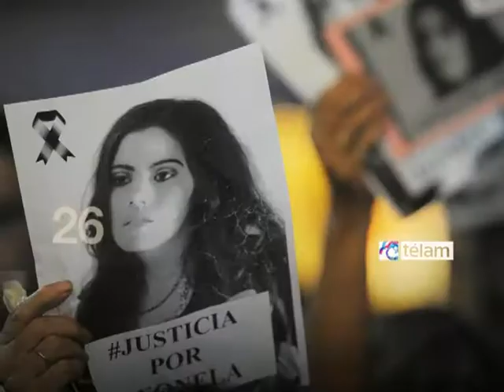TELAM 20131028 Resumen 60S